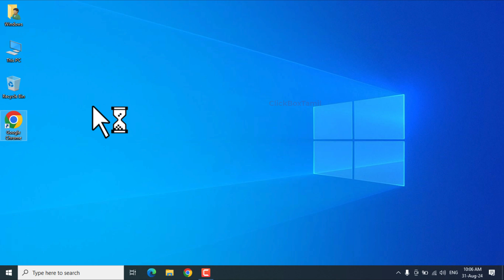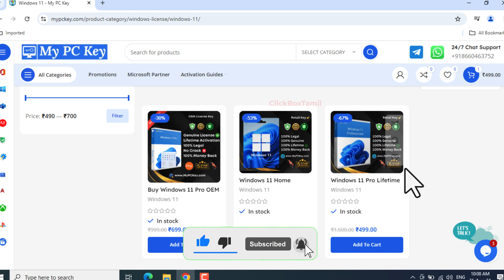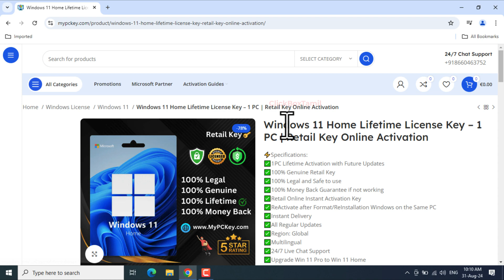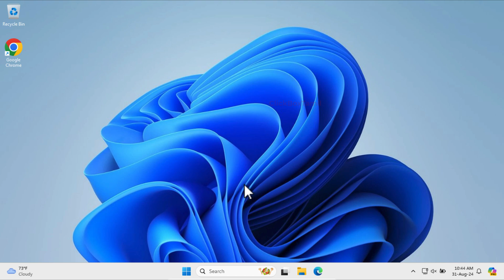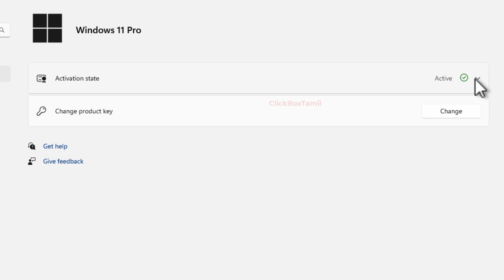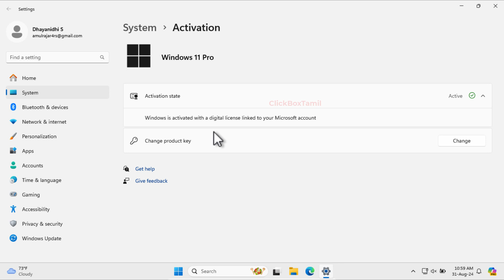Buy Genuine Windows 10/11 Pro License Key at ₹399 | Lifetime Product Key at Cheap Price🔥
In this video I will show you where to buy a Windows 10 and windows 11 Product key very cheapest price, Buy Windows 10 pro and windows 11 pro and home edition key at lowest price in mypckey.com - click box tamil
📣 Order Genuine Windows & Office 365 License Key on MyPCKey

Buy Genuine Microsoft Office 365 at Cheap Price | How to Install Office 365 in Windows & MAC

🤝Always be connected with our channel for more and more new video update like this……

Fix We Can't Connect to Your Organization's Activation Server | We Can't Activate Windows on This Device

MyPCKey has been selling since 2021 and has a 4.5 ⭐ rating on Etsy. You can check our status at mypckey.etsy.com.

Right after you order, we'll send you a genuine Windows license key.
Make sure you have installed Windows from the official Microsoft website, not a cracked version. Cracked Windows can't be activated or made genuine. We can also provide a genuine ISO file if needed.
Enter the license key, and you're done!

🛠️ Support Info
If you face any issues during activation, please contact MyPcKey.com directly via their Live Chat, Telegram, or WhatsApp. They will help you resolve the issue immediately.
Note: We are only promoters and not the sellers of these products.

💡 Why Use Our Links?

We encourage all users to verify the legitimacy of any software vendor before purchasing. Click Box Tamil does not own, operate, or guarantee the services or products offered by MyPcKey.com.

Topics covered in this video:
Buy Windows License Key
Buy Windows License key at cheap price
Windows 11 Pro License Key
Windows 11 License key
Windows 11 Key
Windows 10 Pro License Key
Genuine Windows License Key
Official windows License key
Original windows License key
Permanent windows activate
Lifetime windows License Key
Lifetime Windows Activate
Windows Genuine License Key
Lifetime Windows Activate
Windows 11 Retail License Key
oem key vs retail key
Windows Home to Pro Upgrade Key
MyPCKey.com Review
Windows Product Key
Buy Cheap Windows License Key
Activate Windows

NOTE📝: This video has followed all the YouTube community guideline rules. This video aims to help everyone with my knowledge and experience. and I made this video with full of effort. I totally do not support any illegal acts or videos. The videos are completely for legal purposes.